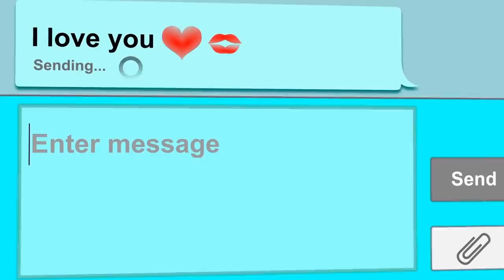When The Narcissist Doesn't Want To See You Anymore